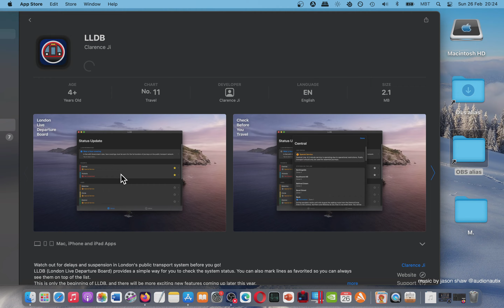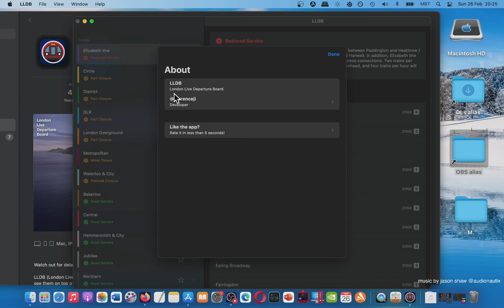LLDB London Live Departure Board Mac App Store (Basic Overview)